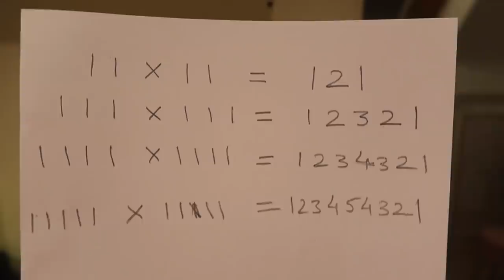I Have Bad News & Good News... | Super Easy SAMBAR recipe